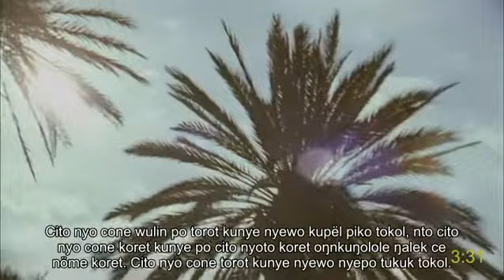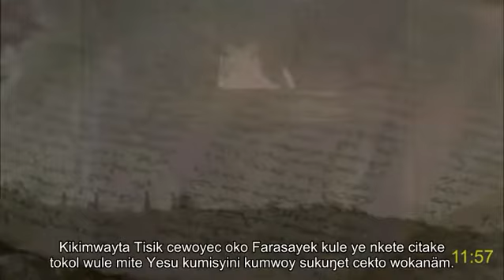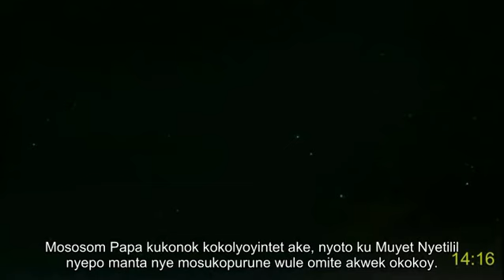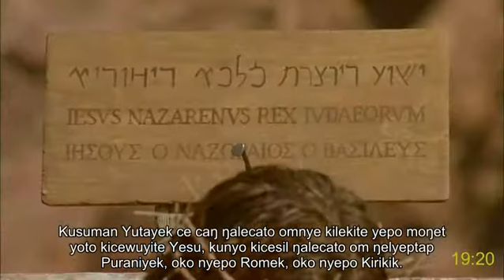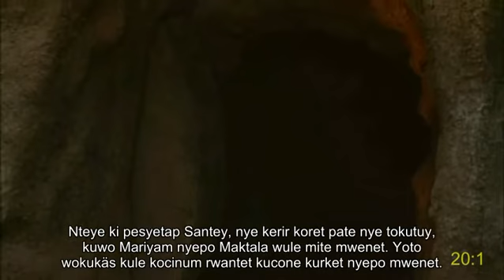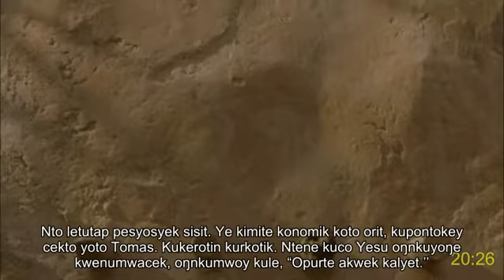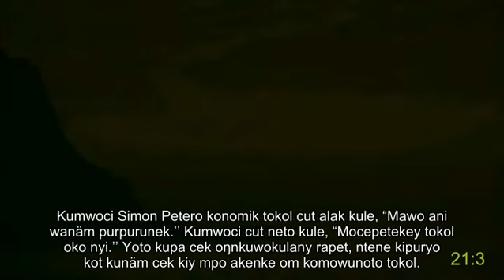Kupsapiiny (Uganda) full movie | Yowana | Yesu Kristo: How receive eternal life and peace | Subtitle